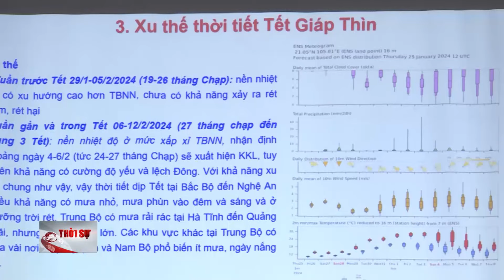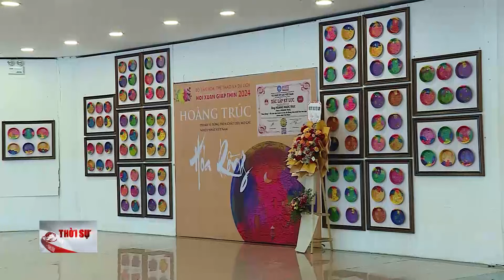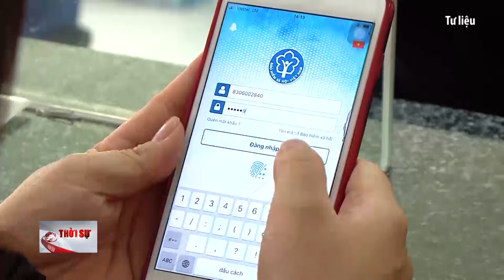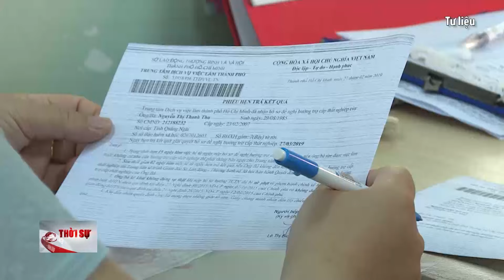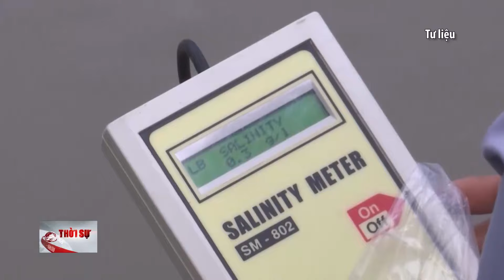Tình hình Thời tiết dịp Tết Nguyên đán 2024 | Tin tức ĐỜI SỐNG, AN SINH XÃ HỘI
Thời tiết tại Miền Bắc dịp Tết nguyên đán Giáp Thìn 2024 ít có khả năng xảy ra rét đậm rét hại. Nhiệt độ ban ngày có thể lên đến 24-25 độ, trời có nắng, là một trong những thông tin mà Trung tâm Dự báo khí tượng thủy văn quốc gia vừa thông tin về tình hình thời tiết trên cả nước dịp tết Nguyên đán Giáp Thìn 2024.

Giai đoạn trước Tết, từ ngày 29/1-5/2 (tức 19-26 tháng Chạp), nền nhiệt cả nước có xu hướng cao hơn trung bình nhiều năm. Trong giai đoạn này chưa có đợt không khí lạnh mạnh nào tác động. Ở các tỉnh miền Bắc thời kỳ này trời nhiều mây, đêm và sáng có sương mù và sương mù nhẹ, trưa chiều có thể hửng nắng, trời rét, ít khả năng xảy ra rét đậm rét hại. Nhiệt độ ban ngày có thể lên đến 24-25 độ, trời có nắng.

Đối với khu vực miền Trung, trọng tâm là khu vực Bắc và Trung Trung Bộ có mưa, ít khả năng xuất hiện mưa lớn. Khu vực Nam Trung Bộ, Tây Nguyên và Nam Bộ phổ biến ít mưa, ngày nắng ráo, miền Đông Nam Bộ có nắng nóng cục bộ. từ 2/2 (tức 23 tháng Chạp), Trung tâm dự báo khí tượng thủy văn quốc gia sẽ chính thức phát tin dự báo thời tiết Tết Nguyên đán trên các nền tảng mạng xa hội. Bản tin này sẽ cập nhật hàng ngày để người dân năm được diễn biến thời tiết, có các kế hoạch đón Tết phù hợp.